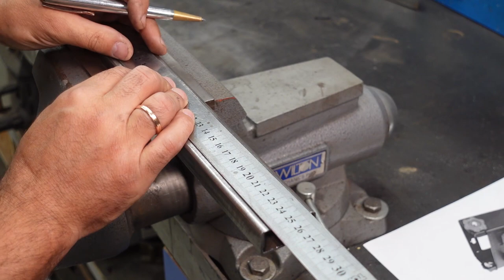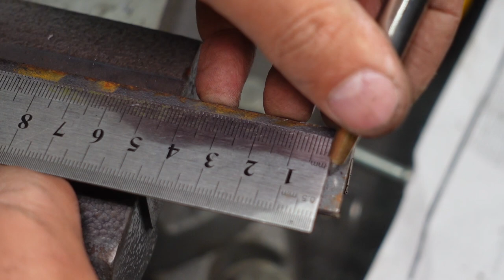Few people know about this function Angle Grinder || Angle Grinder Hack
Hi guys. My name is Mikhail. On this channel you will see a lot of projects on how to make things with your own hands. Projects are different starting from simple devices and ending with large machine tools.